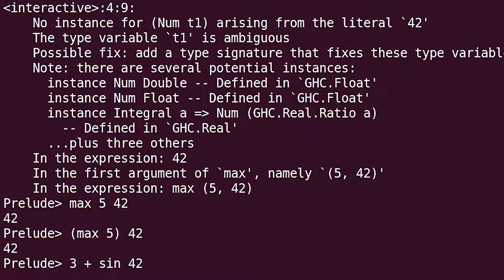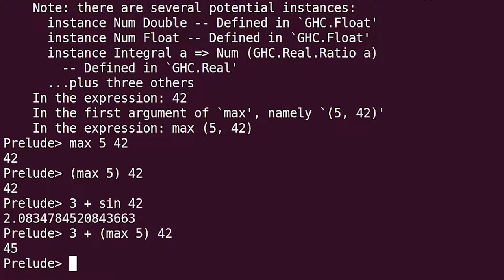Haskell для начинающих - #6 урок. Функции